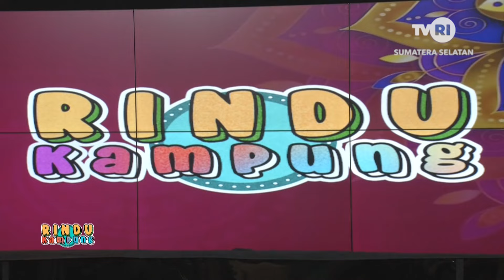RINDU KAMPUNG - BORNEO DI BUMI SRIWIJAYA